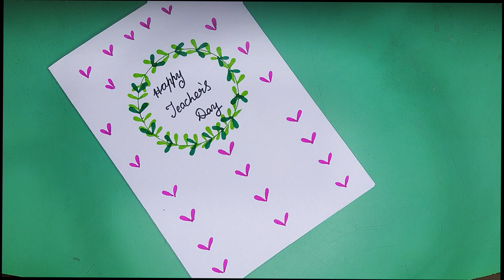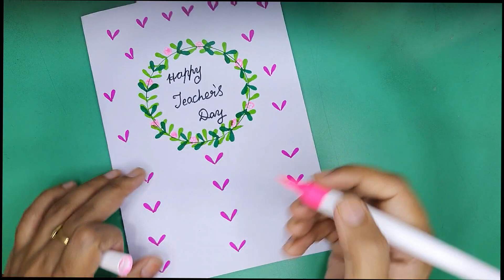Easy Teacher's day greeting card making#greeting card making ||teachersday card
art,craft,art and craft,painting,origami,origam flowers,origami crafts,paper crafts,drawing,spiral art,spirogrfh,paper crafts,wall decor makimg,paper wall decor making,wollen crafts,